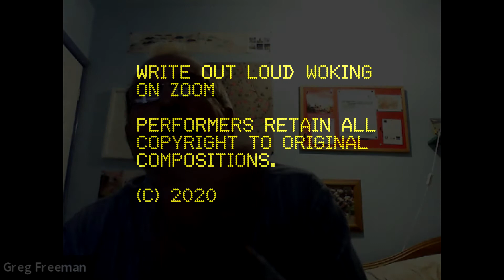Donall Dempsey: 'And We're All Made of Ticky-Tacky'; 'A Little Bird Told Me'; 'Be Thou My Vision'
Write Out Loud Woking on Zoom September 2020